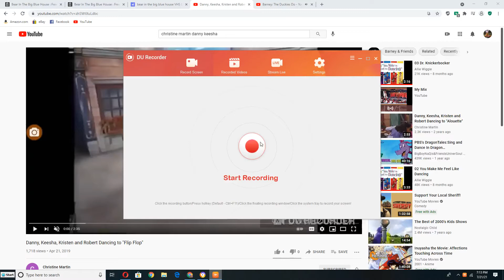Danny, Keesha, Kristen and Robert dancing to The Duckies Do